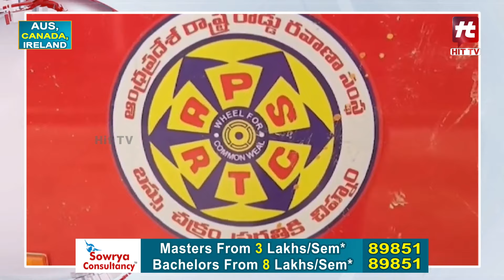పురుషలకు కూడా ఫ్రీ బస్ సౌకర్యం | AP Free Bus Latest News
Watch : పురుషలకు కూడా ఫ్రీ బస్ సౌకర్యం | AP Free Bus Latest News @Hittvtelugunews